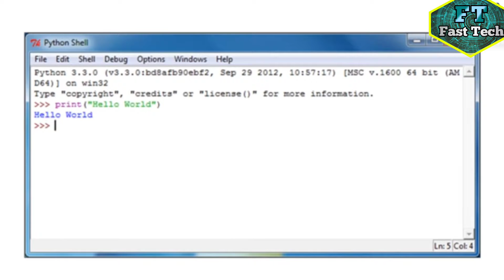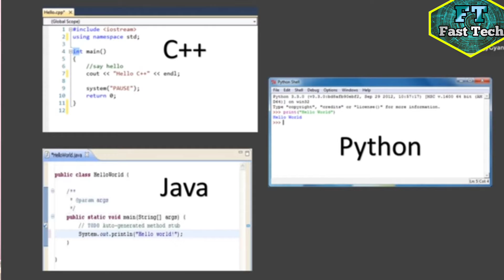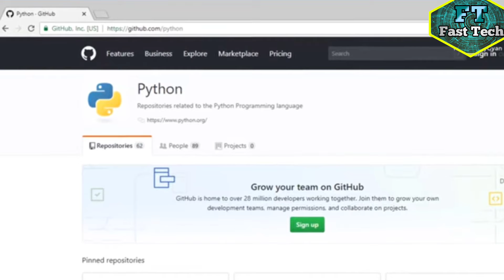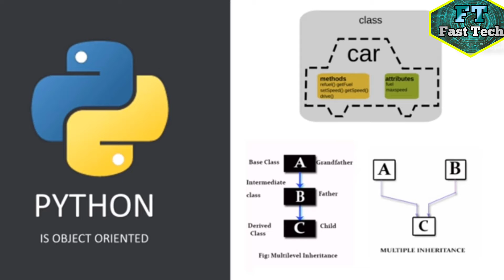Why Python is so Popular? Why Python is important?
why python,
why learn python,
python applications,
what can you do with python,
what is python used for,
why to learn python,
why you should learn python programming,
programming language,
python (programming language),
why you need to learn python,
why should i learn python,
why learn python programming,
why learn python programming language,
why learn python first,
why learn python coding,
coding,
why learn python 2022